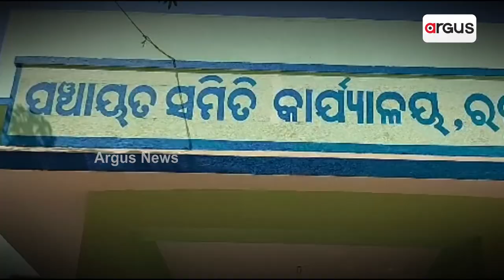Mayurbhanj: Genuine Beneficiaries Yet To Get Their Awas Yojana, Being Ignored By Odisha Govt